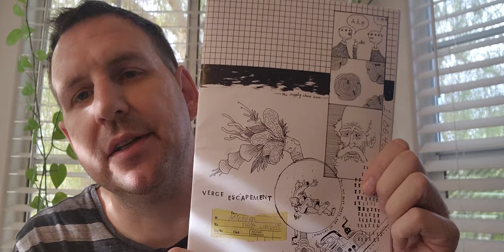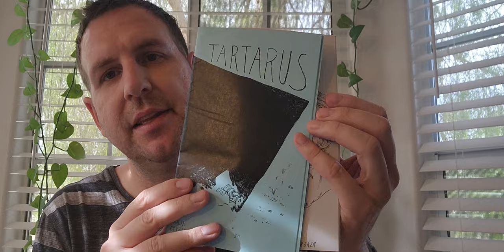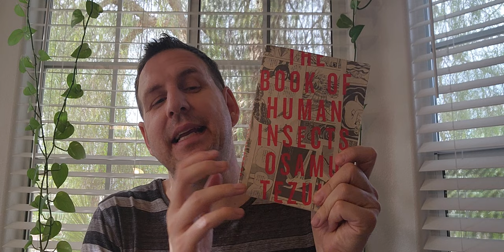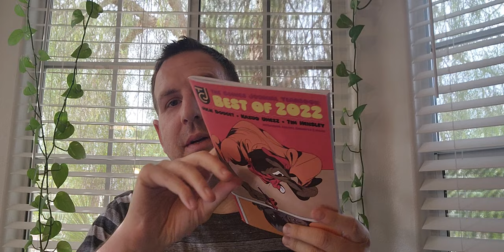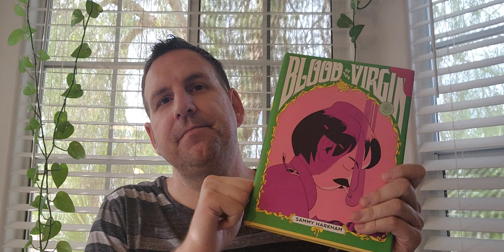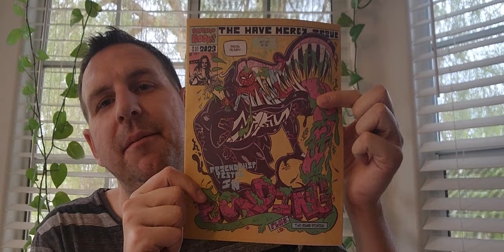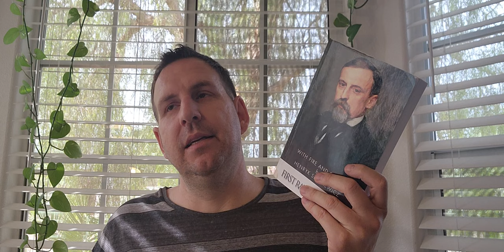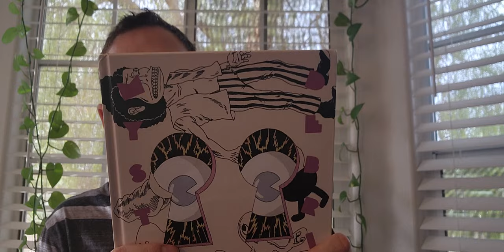Sunday Set Up | Chaos & Comics Vlog 20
Comic based Vlog about what's going on and what I'm reading and thinking about in comics land.

Books Talked About:
Book of Human Insects by Osamu Tezuka
Star Trek Comics
Star Wars Comics
Blood of the Virgin by Sammy Harkham
Best of 2022 The Comics Journal
But is it... Comic Aht?
Verge Escapement
3T Anthology
Julia Gfrörer Zines
Mystic Debris by Justin Gradin
Mindset Zack Kaplan
Runoff Tom Manning
20th Century Men